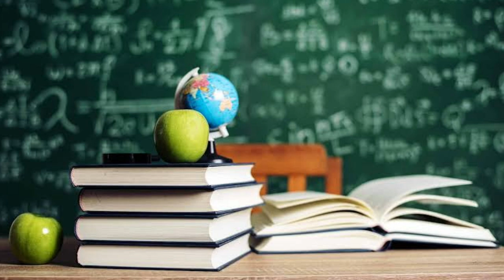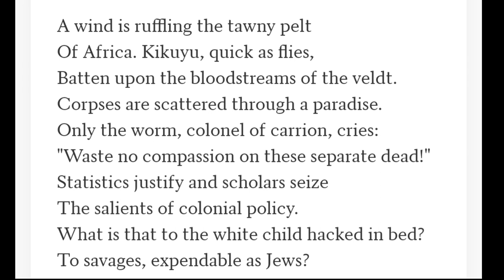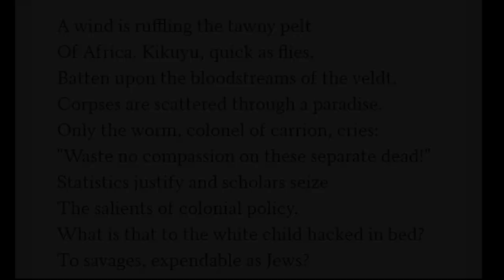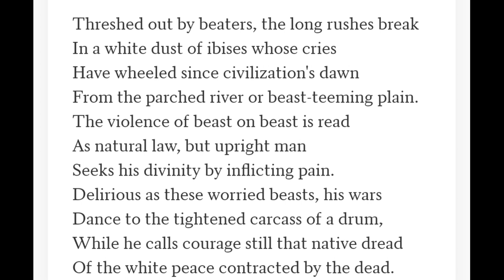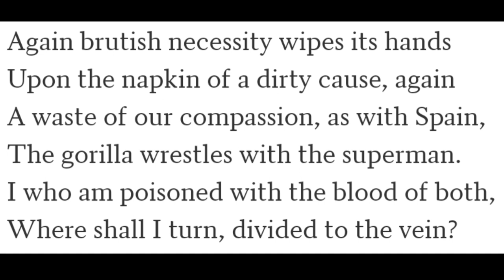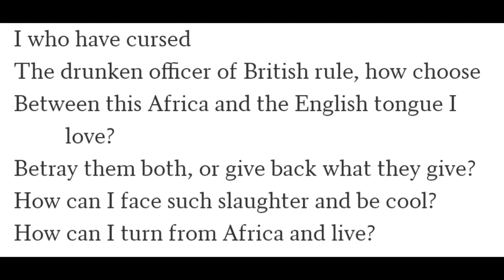A far cry from Africa by Derek Walcott in Bengali.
A Far Cry from Africa focuses on the racial and cultural tensions arising from colonial occupation of that continent and the subsequent dilemma for the speaker, Walcott himself, a black poet writing in English.

Derek Walcott, teacher, playwright, poet and artist, as well as Nobel prize winner, was born on the island of St Lucia in the British West Indies.

As he grew up he became aware of his mixed racial ancestry - he had both white and black grandparents - and this theme of roots divided became a rich source of material for some of his poetry.

A Far Cry from Africa, published in 1962, explores the history of a specific uprising in Kenya, occupied by the British, in the 1950s. Certain members of the local Kikuyu tribe, known as Mau Mau fighters, fought a violent 8 year long campaign against settlers, who they saw as illegal trespassers on their land.

In the first two stanzas of the poem, the speaker expands on the thorny issue of colonial takeover and its bloody consequences before finally asking himself the awkward question - How can I face such slaughter and be cool?

NOTE:- ALL THE IMAGES/PICTURES SHOWN IN THE VIDEO BELONGS TO GOOGLE/RESPECTED OWNERS, NOT ME

He is caught between love of the English language, with which he expresses himself poetically, and the ancestral blood ties of his African family, who have been oppressed by the very people whose native language he needs, to survive as a poet.